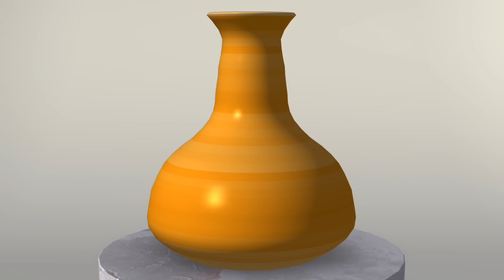ПОЦЕЛУЙ ВСЛЕПУЮ! 😚 Toca Boca Life World